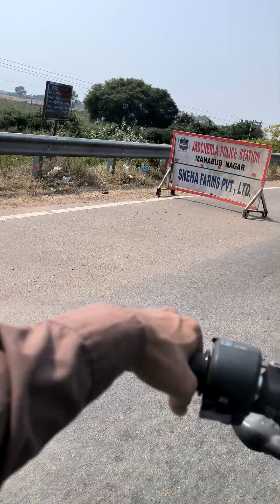My first ever City Vlog#vlog#viral#trending#jadcherla#foodvlog#mycityvlog